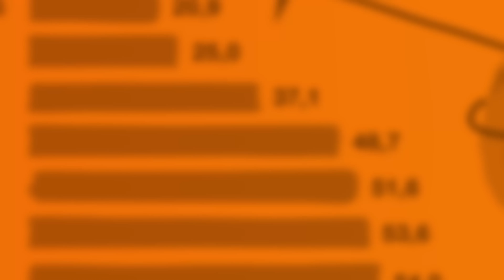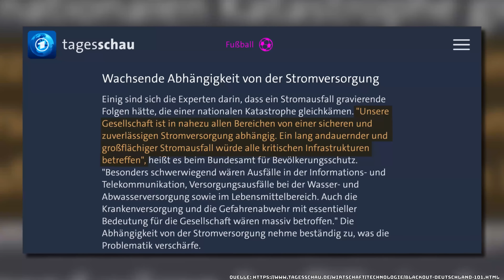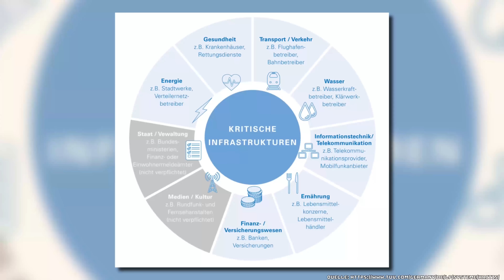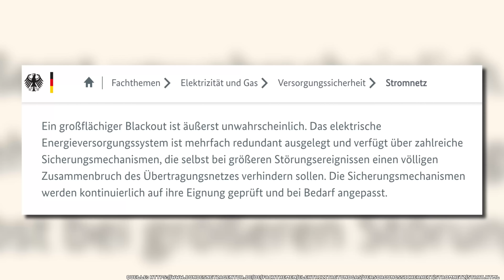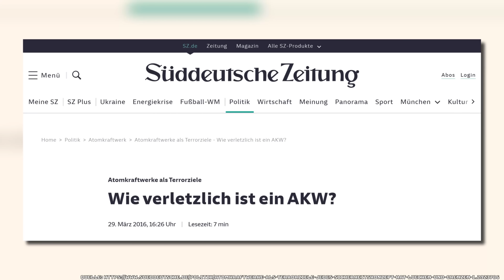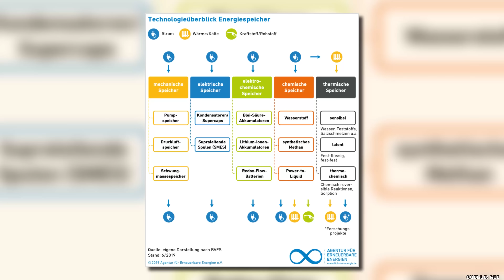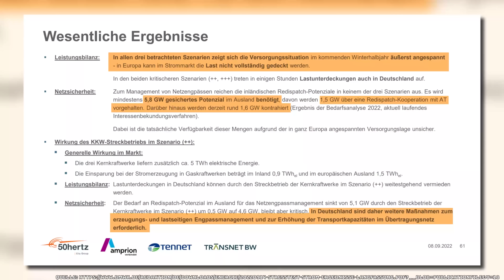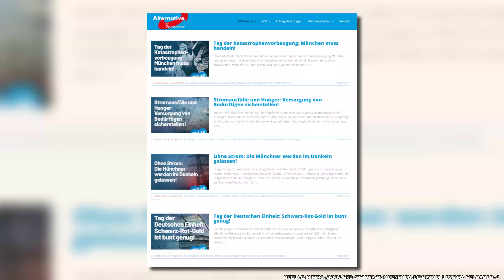BLACK OUT - Wie groß ist die Gefahr?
Gaskrise, Energiewende, Northstream Explosionen - die Energieversorgung Deutschlands scheint gefährdet zu sein. Was passiert, wenn es zu einem Black Out kommt - und wie wahrscheinlich ist das wirklich?

Der neuste  Eisberg!

Was ist ein Blackout

Wo stehen wir?

Wie funktioniert unser Stromnetz?

Wieso reden wir überhaupt so viel über Black Outs?

Was kann man tun?

Wie schützt die Bundesregierung die Stromversorgung?